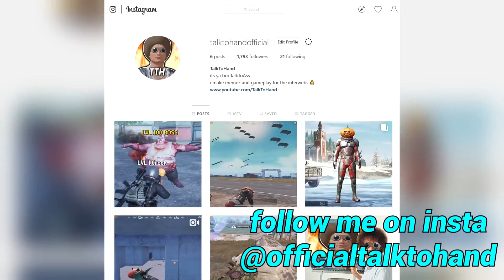NEW ZOMBIE MODE IS AWESOME | BETA Gameplay | PUBG Mobile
i play on an ipad 2018

Elgato 60hd + Streamlabs OBS

"dO yoU plAy on EmuLaTOr?"
nO, i usE an iPad yoU dumDum

"what are your graphic settings?"
smooth, soft or classic sometimes & extreme frame rate, anti aliasing enabled (gonna make a video about my settings soon)

Sony Vegas